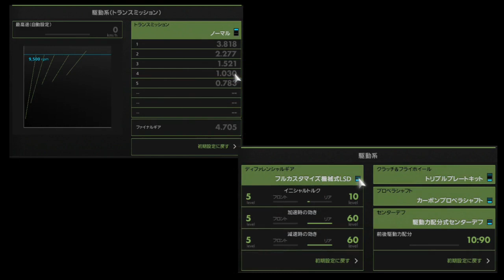【GT6】視聴者さんからのリクエスト車でドリフト練習！63【Hiroゲーム実況】